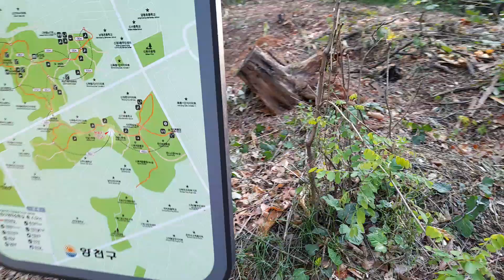구로구 인접한 공원.